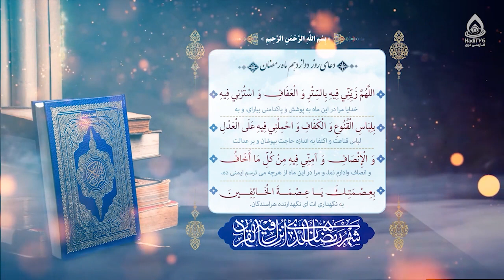دعای روز دوازدهم ماه رمضان (اللهم زینی فیه بالستر و العفاف)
دعای روز دوازدهم رمضان المبارک

اللّٰهُمَّ زَيِّنِّى فِيهِ بِالسَِّتْرِ وَالْعَفافِ، وَاسْتُرْنِى فِيهِ بِلِباسِ الْقُنُوعِ وَالْكَفافِ، وَاحْمِلْنِى فِيهِ عَلَى الْعَدْلِ وَالْإِنْصافِ، وَآمِنِّى فِيهِ مِنْ كُلِّ مَا أَخافُ، بِعِصْمَتِكَ يَا عِصْمَةَ الْخائِفِينَ.
خدایا، مرا در این ماه به پوشش و پاک‌دامنی بیارای و لباس قناعت و اندازه نگه‌داشتن را در زندگی به من بپوشان و بر عدالت و انصاف وادارم کن و مرا در این ماه از هرچه می‌ترسم ایمنی ده، به نگهداری‌ات ای نگهدارنده هراسندگان.